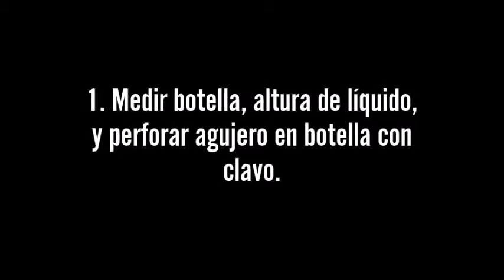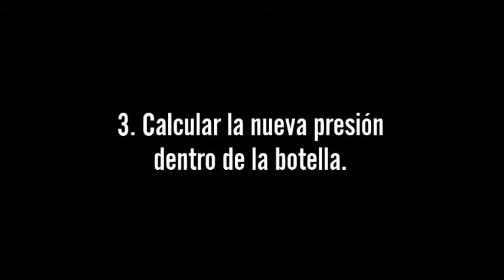Experimento Bernoulli ACM